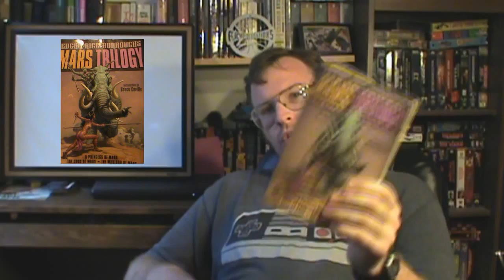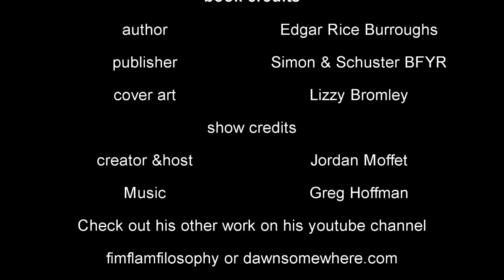The Biblio files 069 E.R.B Mars Trilogy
Anybody remember the movie John Carter.  These are the books that movie's based on.  P.S The books are better